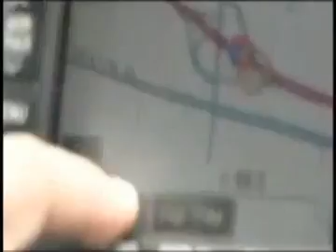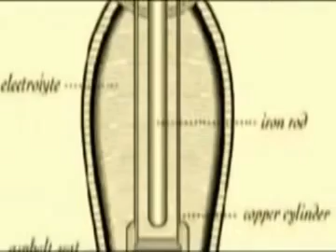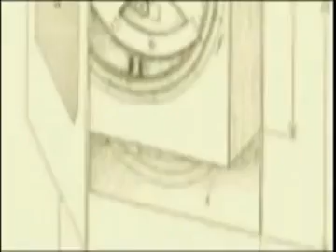The Horizon Project - Episode 1 - (1 of 8).mp4